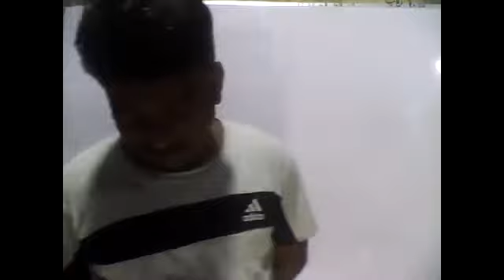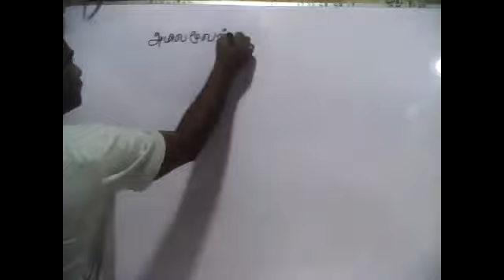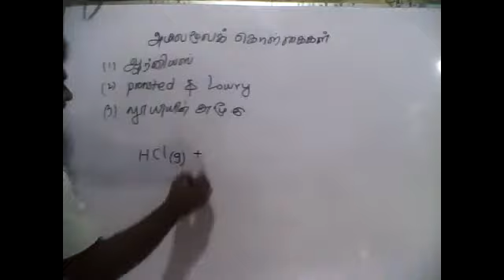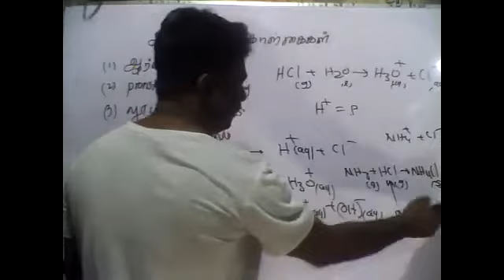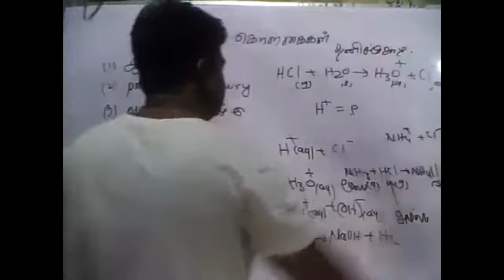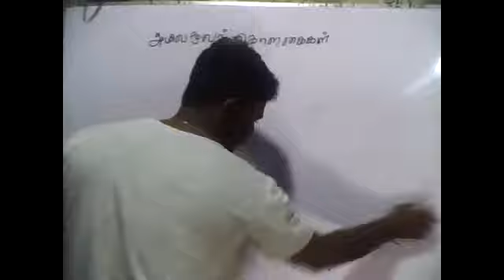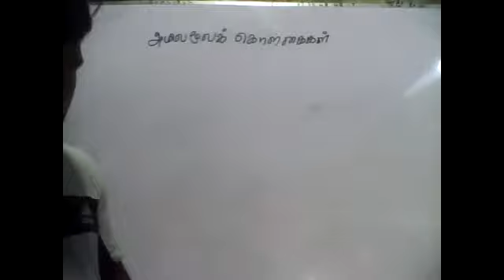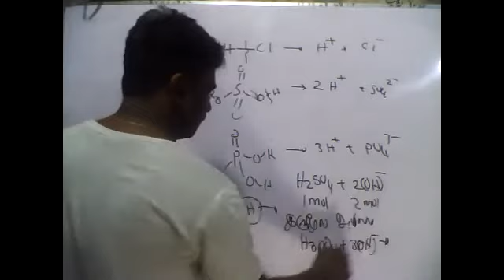PART05|s-BLOCK DISCUSSION|INORGANIC CHEMISTRY|TAMIL MEDIUM|GRADE12|BY:M.VIJITHARAN